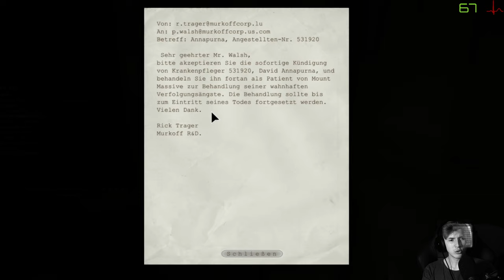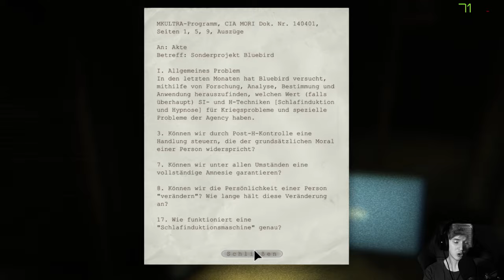Outlast 💊 09: Die Hölle brennt!